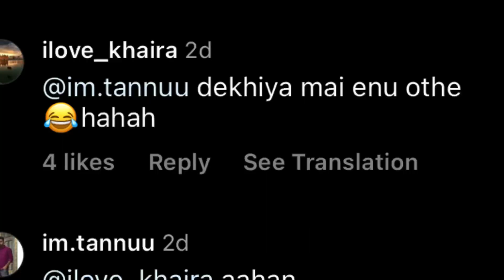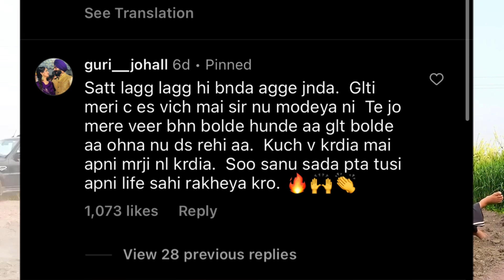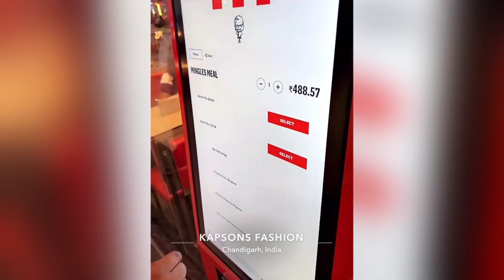😍Balkaran Sandhu ਨੇ ਪਾਈ Wife ਨਾਲ Video😍|Sneha Katyal Canada 🇨🇦 |🥵Sukh Johal Wife ਬੋਲੀ ਕੀ ਕਿਹਾ😱